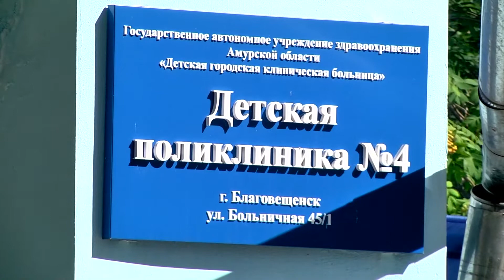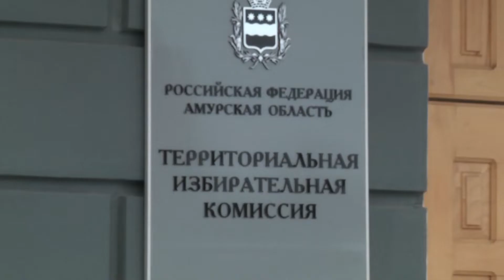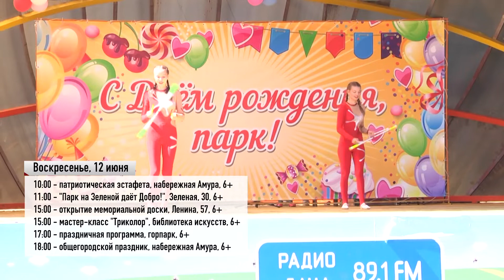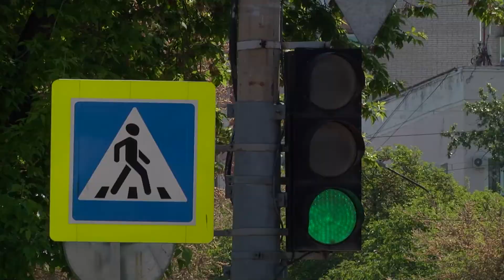Выпуск программы "Город" от 09.06.2022